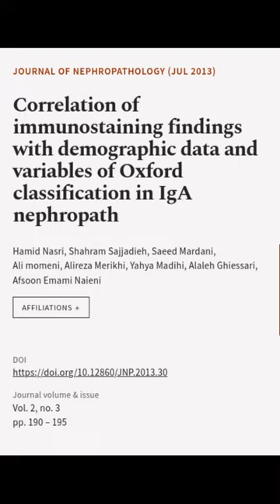Correlation of immunostaining findings with demographic data and variables of Oxford ... | RTCL.TV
### Keywords ###

### Article Attribution ###
Title: Correlation of immunostaining findings with demographic data and variables of Oxford classification in IgA nephropath
Authors: Hamid Nasri, Shahram Sajjadieh, Saeed Mardani, Ali momeni, Alireza Merikhi, Yahya Madihi, Alaleh Ghiessari ,and Afsoon Emami Naieni

### Video Timestamps ###
0:00:00 - Summary
0:00:27 - Title
0:00:34 - End